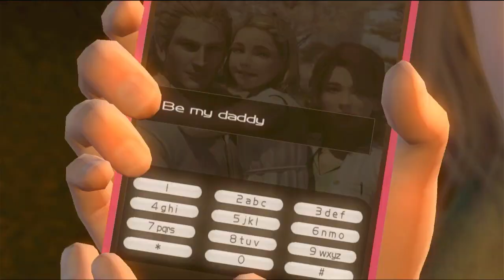Let's Play Ninja Gaiden 3 Day 5